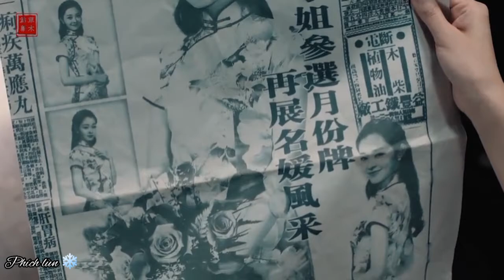Lavie en rose - Cao Thần & Hàm Chi {Nghiêm Khoan,Tống Dật}